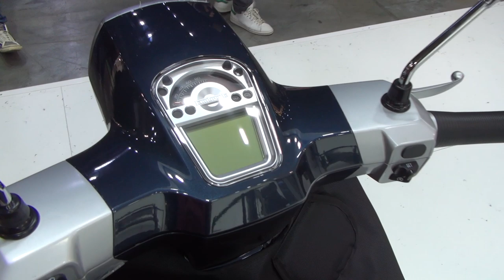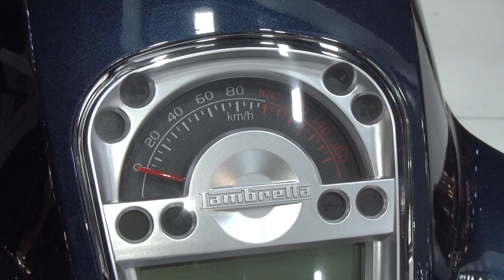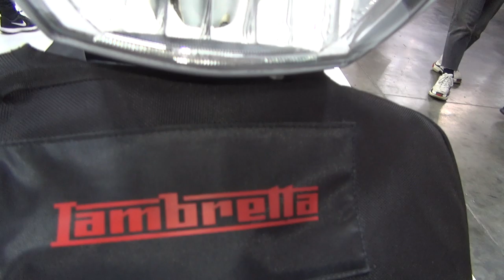Lambretta V200 Special (2020) Exterior and Interior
2020 Lambretta V200 Special  motorcycle seen from outside and inside. The vehicle has single-cylinder, 4-stroke, air-cooled, 169 ccm engine. Max power 8.8 kW at 8,000 rpm. Top speed 100 km/h. Weight 134 kg. Seat height 800 mm. Price is 3,999 € for Austria and Germany,  Italy, Netherlands, France, Spain and Belgium.